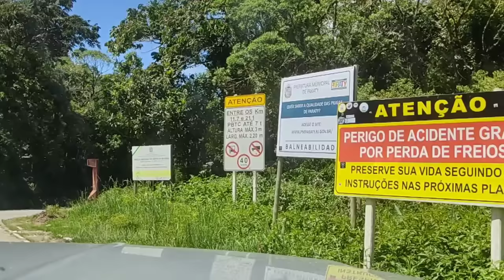Descida tensa da Serra de Cunha/Paraty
No vídeo de hoje vamos mostrar a descida tensa que fizemos da Serra de Paraty, serra perigosa e incrivelmente linda.

Acesse o link da nossa lojinha e adquira nossos produtos

Acompanhe toda a construção do motorhome com a gente.

Quer ser nosso parceiro? Ficou alguma dúvida?
Entre em contato nos comentários, no Instagram